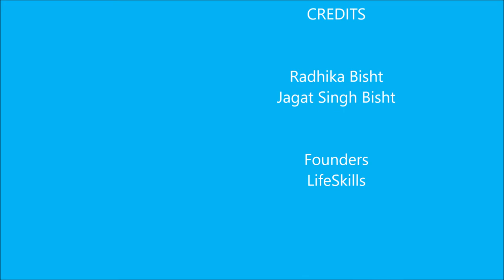An Evening of Fun & Laughter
Laughter Yoga with a social group in Indore on 9 June 2018.